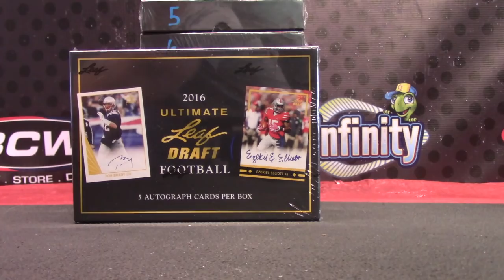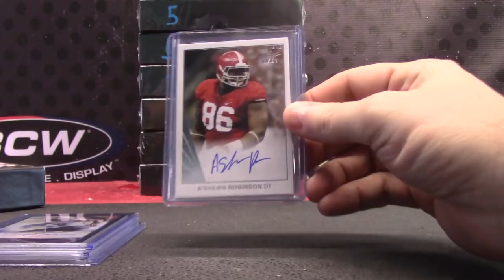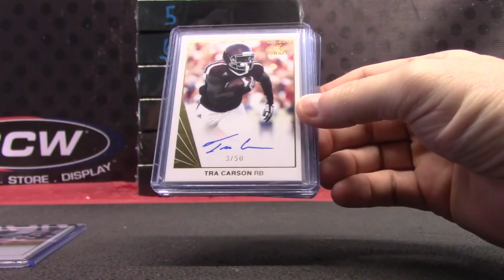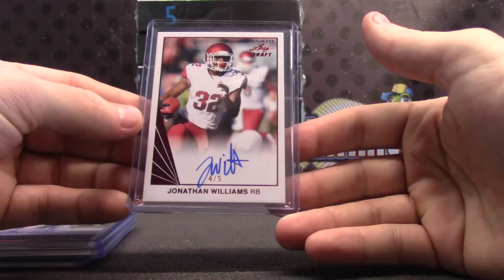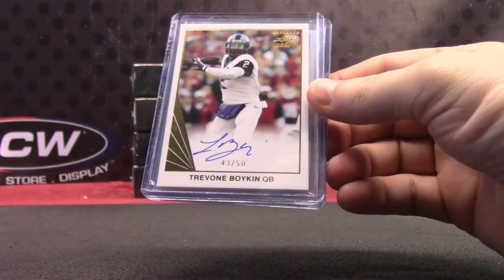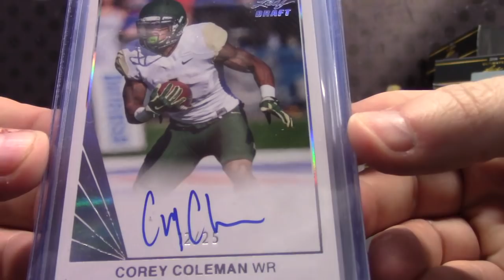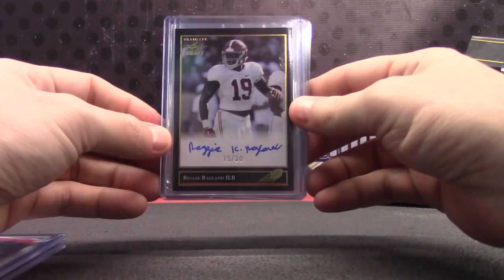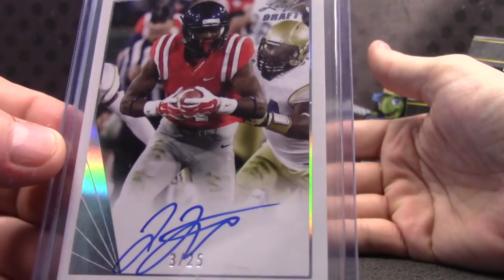2016 Leaf Ultimate Draft 10 Box Break GB NFL Draft